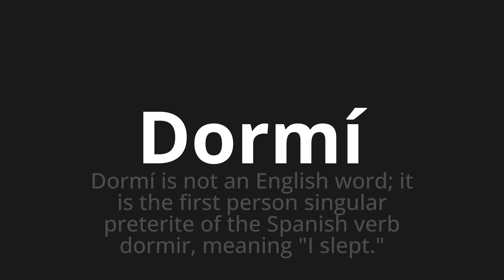How to pronounce Dormí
🌍 Learn a new language now Master the Pronunciation of 'Dormí Which Means slept' - which means : I slept is not an English Word;it is the first singular person preterite of the spanish verb sleep, Meaning "I Slept." 📝 with @HTPronounce 🎓🗣️ - [Your Guide to Spanish]

Learn to pronounce 'Dormí' perfectly in Spanish with our easy and engaging tutorial by @HTPronounce! 📖📽️ In this comprehensive video, we provide you with native speaker examples 🗣️👂 and phonetic breakdowns 🎵 to ensure you get the pronunciation just right.

How to say I slept in Spanish